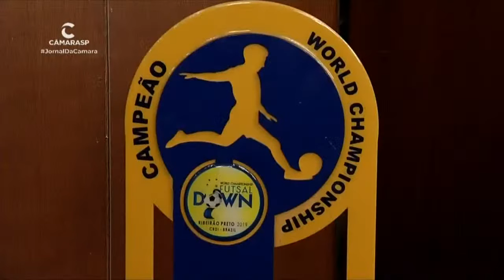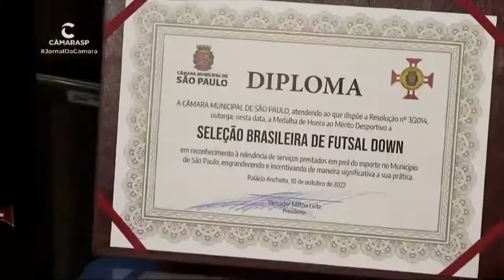Seleção Brasileira de Futsal Down recebe Medalha de Honra ao Mérito Desportivo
Criada em 2015 pela Confederação Brasileira de Despostos para Deficientes Intelectuais, a Seleção Brasileira de Futsal Down foi homenageada pela Câmara Municipal de São Paulo, na tarde de segunda-feira (10), com a Medalha em Honra ao Mérito Desportivo, por sua brilhante atuação no esporte nacional e internacional.